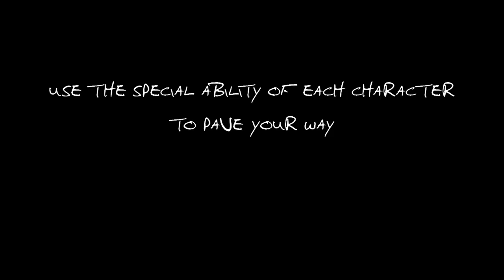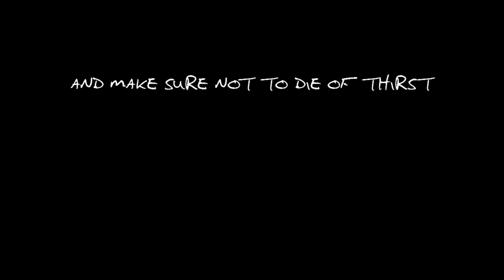Journey To The Center Of The Earth - The Game - Trailer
About:
Journey to the Center of the Earth is a 2D platformer about exploring giant caves and dying of thirst. Based on the Jules Verne novel, players control three adventurers with unique powers and have to make their way through 18 expansive levels, solve puzzles, avoid traps and find the well hidden secret at the center of the Earth.

We're a student developer team from Berlin and this is our first commercial game. Journey to the Center of the Earth started out as a small class project, but we took half a year to polish it and expand upon its core design.